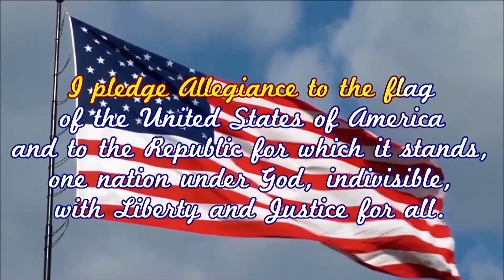GNN News Thurs 3 22 2018